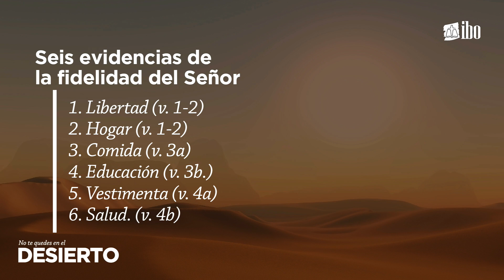No te quedes en el desierto (2) | Ps. Otto Sánchez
Domingo 10 enero del 2021
Iglesia Bautista Ozama, Santo Domingo, RD.